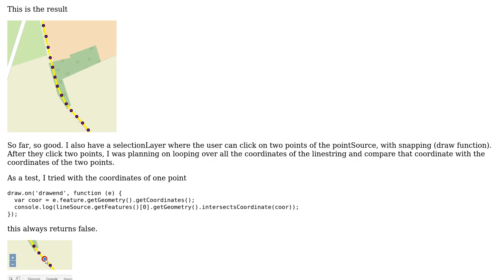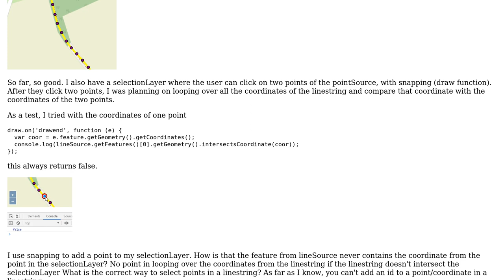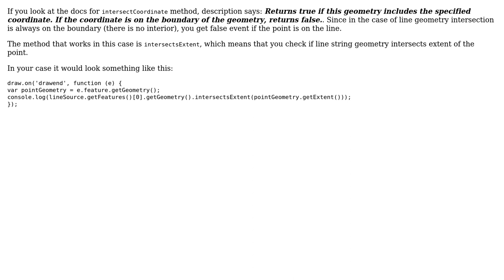GIS: Split linestring by selecting two points in OpenLayers?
With thanks & praise to God, and with thanks to the many people who have made this project possible! You are responsible for your own actions.